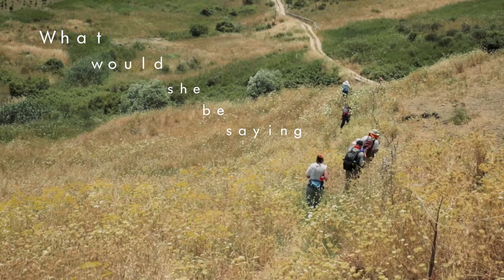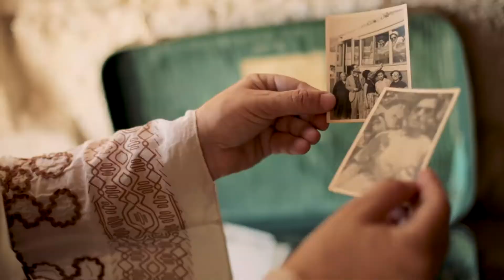Pilgrimage to Enlightenment - The Journey to Becoming an Advocate (Trailer)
The final epic chapter of the award-winning documentary '10 Mountains 10 Years'.

After 2,400 years a group of Alzheimer’s & Parkinson’s patients
and advocates return to the birthplace of Healthcare & Medicine.

Follow the journey of a team of advocates on the final chapter of the epic '10 Mountains 10 Years' project. Hiking the cammino Magna via Francigena in Sicily. The Magna Via Francigena, the great road of the Frankish knights, follows the ancient route between Agrigento and Palermo that was used for millennia by pilgrims and travellers. After centuries of oblivion, this suggestive trail has come to a new life.

Was healthcare abandoned? In eons since the temple stones were laid everything has changed, but in the modern age why are so many still in need of assistance and fighting for their lives? After two millennia, in a world of super science and technology how much more time will it take to find the cures people seek? An international team of notable Alzheimer’s and Parkinson’s Disease advocates take an introspective journey through the searing heat of the Sirocco winds across the Island of Sicily. On foot the team walks the Magna Via Francigena, a recently discovered pilgrimage route to the 2,400 year old ruins of the Temple of Asclepius - the birthplace of healthcare and medicine.

In the world beyond this ancient island they have each built legions of advocates fighting to shine light on the need to cure these diseases. But, in the absence of a perfect health care system, what can they do to save themselves and the people they love?

PRODUCTION: World Up Films

WRITER & PRODUCER: Vincent Roland Simone

DIRECTOR: Luke Chadwick-Jones

FIELD PRODUCER: Jim Daley

MUSICAL SCORE: Fractured Light Music - James Tumilty Leadbitter